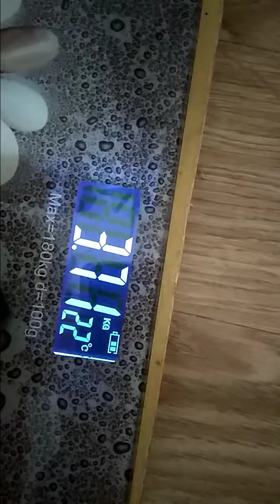Кошка на весах. Кошка черепаховый окрас запоминает свой вес.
Сколько весит кошка? Кошка черепаховый окрас запоминает свой вес. Кошка на весах.